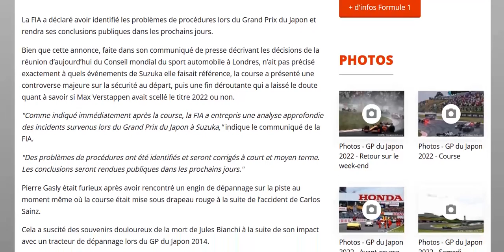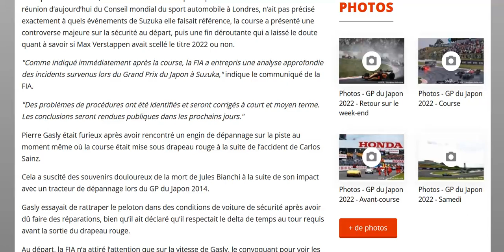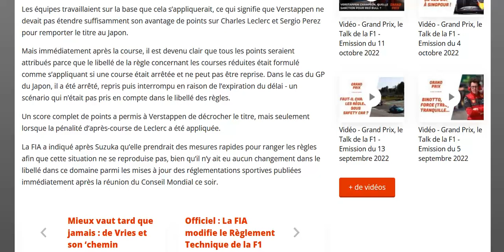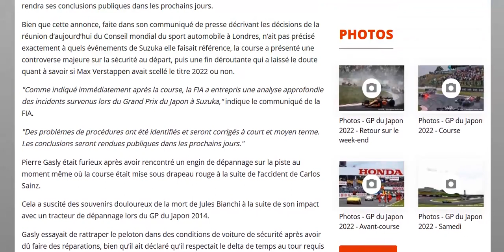La FIA communiquera ses solutions suite au le fiasco de Suzuka "dans quelques jours..." !